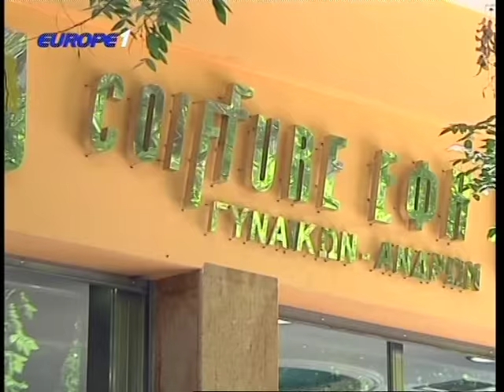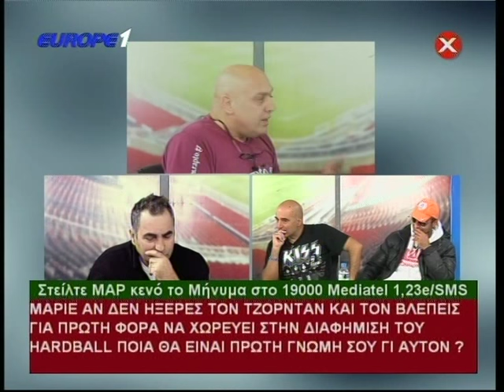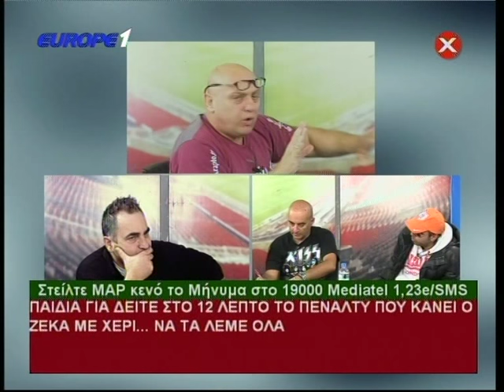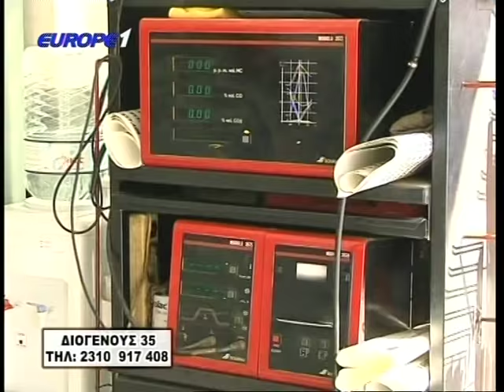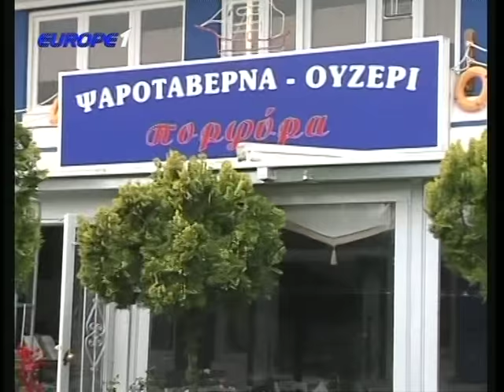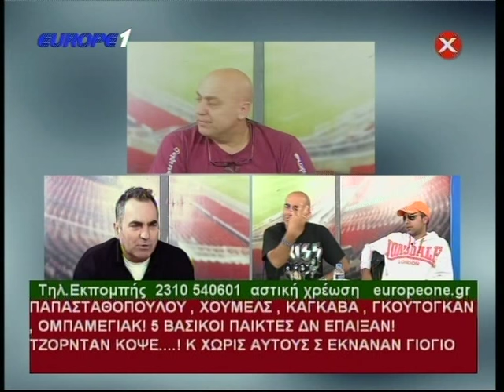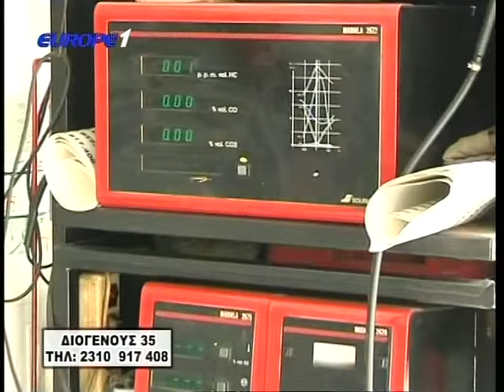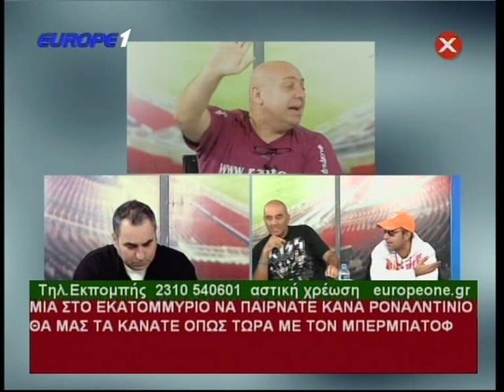Ραπτόπουλος Μαρμίτα 25-10-2015 (μετά το ΠΑΟΚ-Παναθηναικός) HD